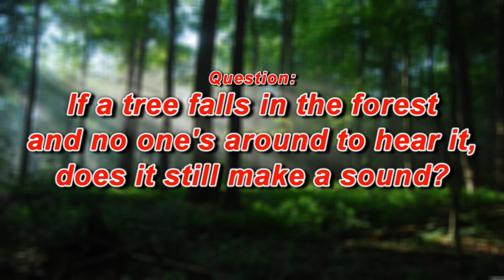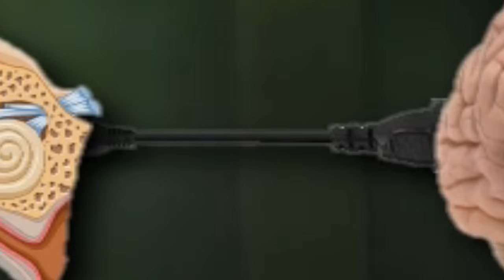EXPLAINED: If a tree falls in the forest...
We've all heard the question "if a tree falls in the forest and no one's around to hear it, does it still make a sound?" Well, this is how I see things...